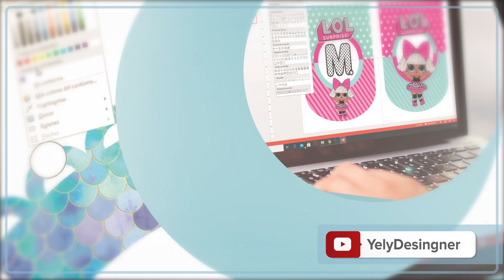🎉👩‍💻🆕Aprende diseño para decoraciones de una forma sencilla con PowerPoint y Canva🆙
✅🎁👩‍💻🎉Bienvenid@s a aprender diseño personalizado para decorar tus fiestas y celebraciones con una herramienta fácil y sencilla con Powerpoint y Canva
👩‍🏫Te enseño  paso a paso creando desde cero hasta la personalización.
💁‍♀️🆓Te comparto algunos materiales EDITABLES GRATIS.
💬Si tienes alguna consulta o duda me dejas tus comentarios para ayudarte.

✨💪¡Sigamos aprendiendo y creando diseños espectaculares✨
😉 🎉🎈¿CREAR KITS DECORATIVOS PARA MESA INFANTIL?
👩‍🏫⬇⬇¿Como lo diseño?⬇⬇👩‍🏫